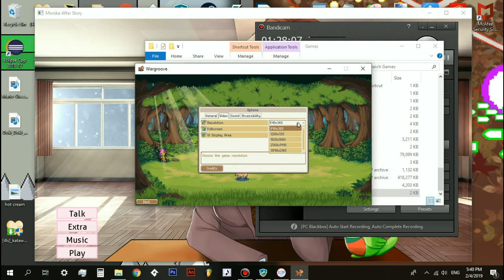Wargroove - Remix(me) vs Gernald || LOCAL PVP ACTION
Got my hands on this game.
Expect a lets play of the singleplayer campaign mode soon.